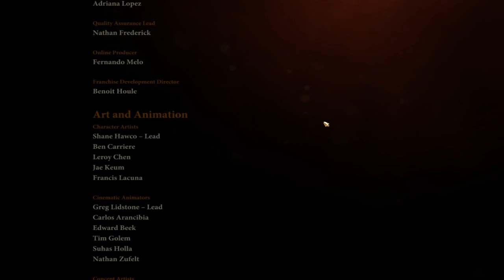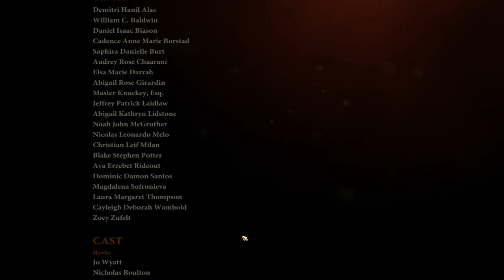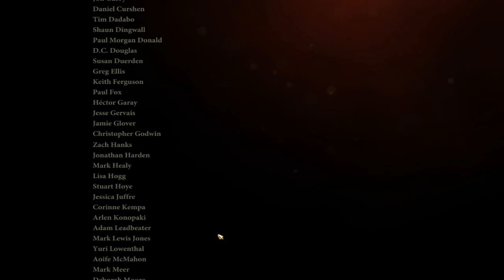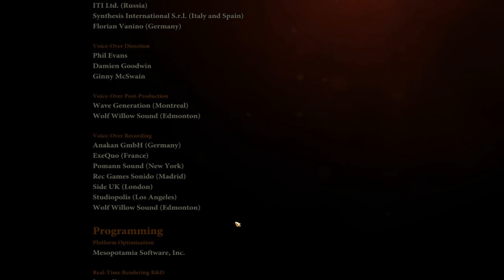Azoic's Game-Along | Dragon Age 2 (PC) : Part 076 - Credits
Dragon Age 2 PC Singleplayer campaign.Captured with FRAPs 3.3.2
Playing on Normal as a male rogue.